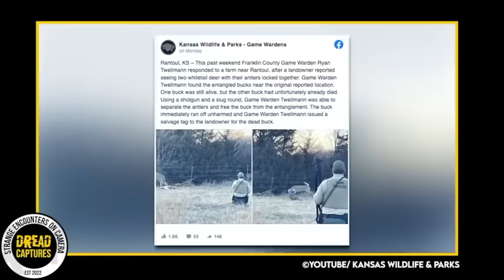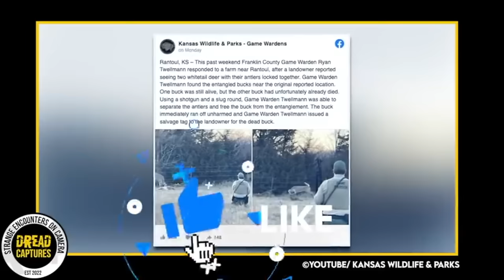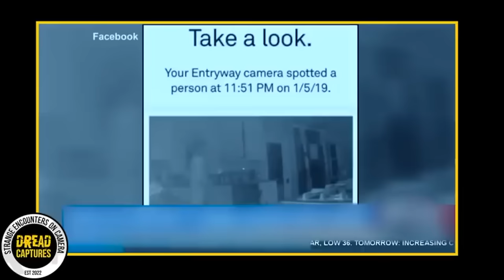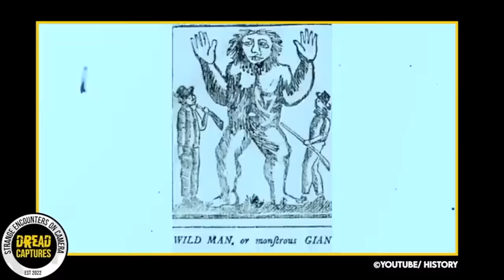Explorers Shocked by Disturbing Trail Cam Footage: View At Own RISK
This is your go-to destination for the most compelling dogman encounters, the latest bigfoot documentary 2023 updates, and nerve-wracking cryptid stories that will challenge your perception of reality. Each video is a piece of the puzzle in our quest to understand the dark and mysterious entities that roam out of sight.
Our "Dread Captures" segment highlights the most creepy videos and eerie trail camera footage, presenting you with visual enigmas that defy explanation. From sasquatch sightings to the inexplicably bizarre, every piece of trail camera footage promises a glimpse into the extraordinary.
Join us on this journey into the heart of darkness and explore scary videos that will leave you questioning what truly lies beyond the beaten path. Whether it’s the inexplicable, the supernatural, or the simply terrifying, our trail camera videos are here to unveil the truth.
Don’t forget to hit subscribe and ring the bell for notifications – you won’t want to miss any of our creepy videos documenting the most mysterious videos and scary encounters ever captured on trail cam.
Embrace the fear, seek the unknown, and discover what's hiding in the world’s most secluded spaces with Dread Captures.
Episode 88